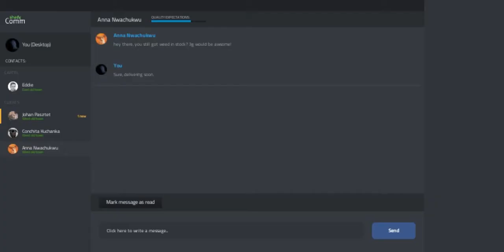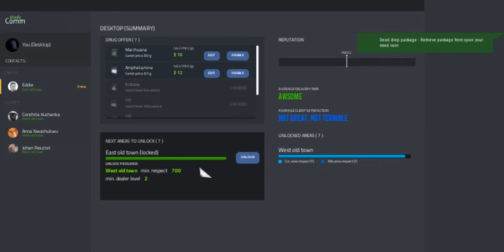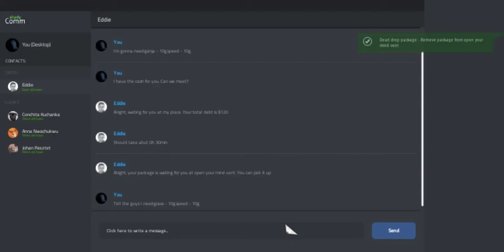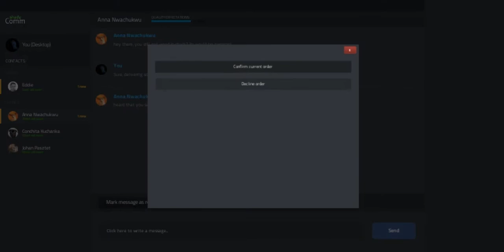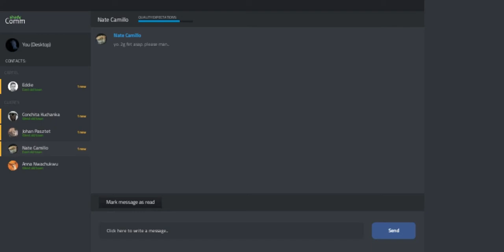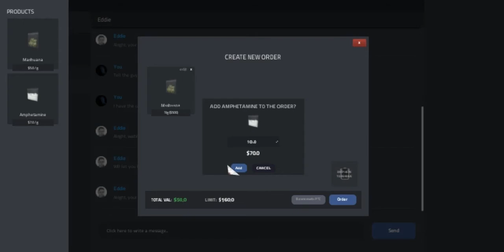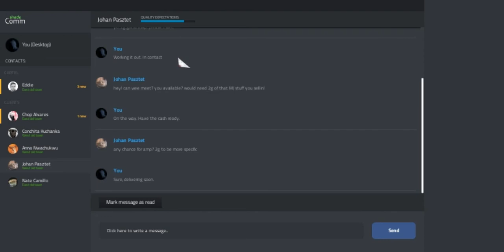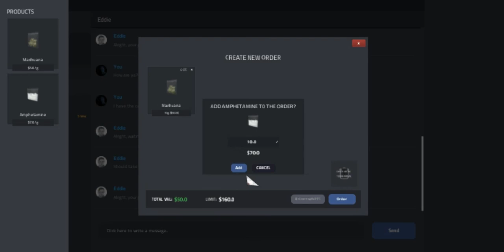[{(Drug Dealer Simulator | Anti-DEA Raid)}] S1E1